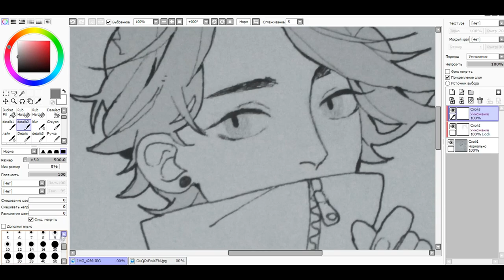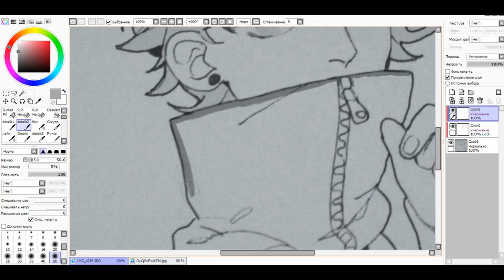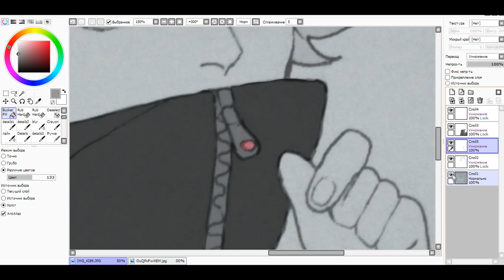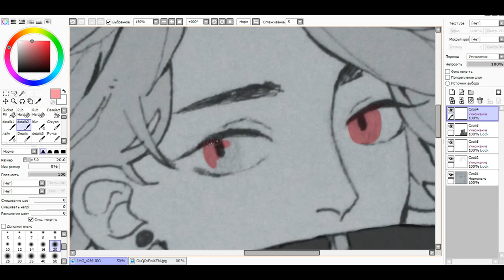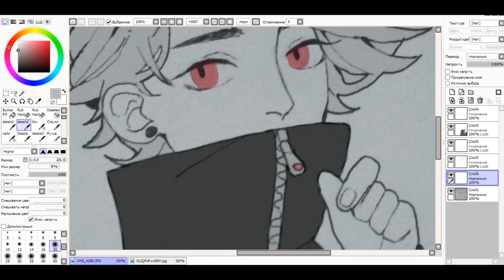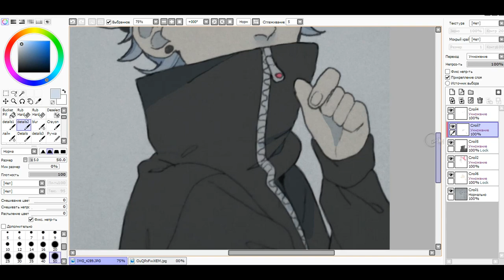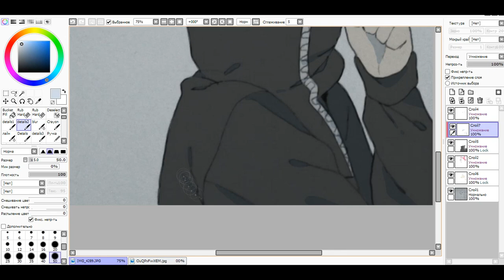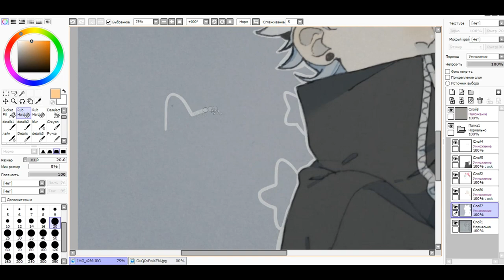[speedpaint] Painting the traditional lineart in Paint Tool Sai